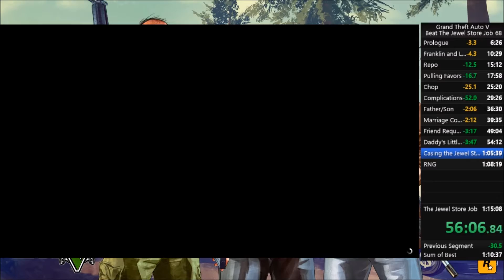Speedrunning.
I have no words for this one.